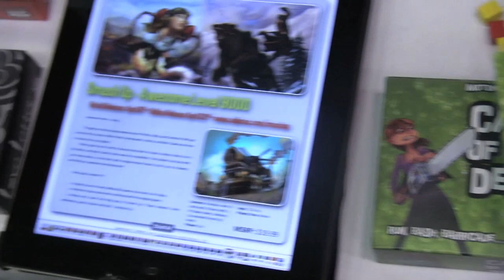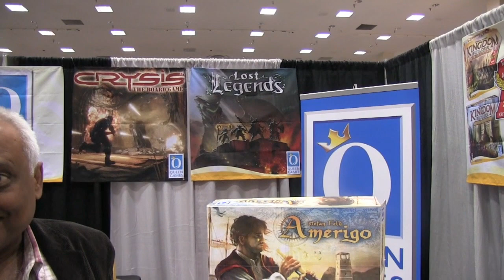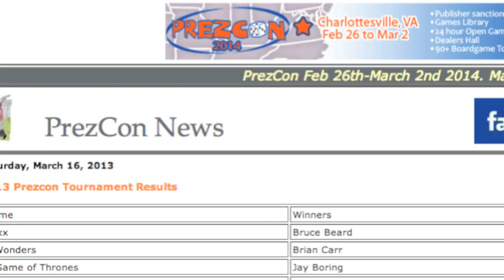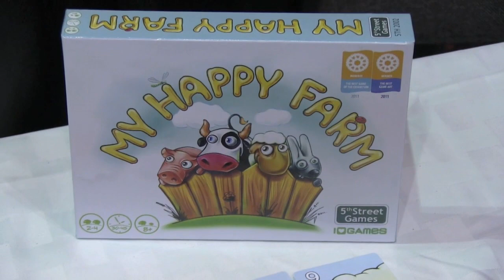GTS 2013 - Interviews with 7 Publishers and 2 Designers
Tom Vasel and Eric Summerer talk to Eric Lang, Mike Elliott, Queen Games, Cool Mini or Not, Columbia Games, GTS Distribution, Fireside Games, 5th Street Games, and Iello Games.